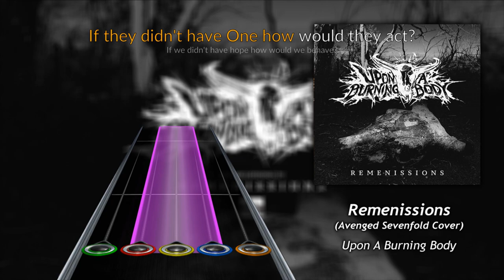Upon A Burning Body - Remenissions (Clone Hero Chart Preview) [FULL DIFFICULTY]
Do you want to chart songs yourself? Join our New Charter Support Discord server!

Here's my Google Drive folder, containing all of my charts!